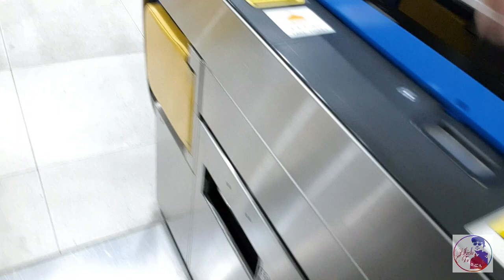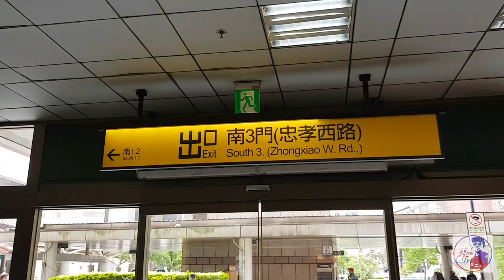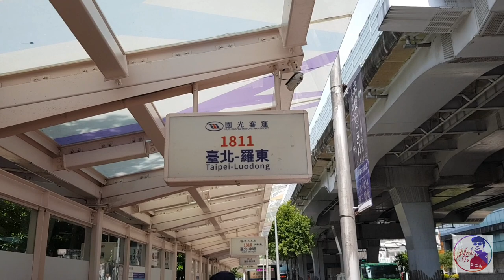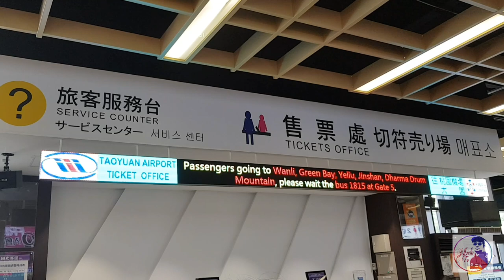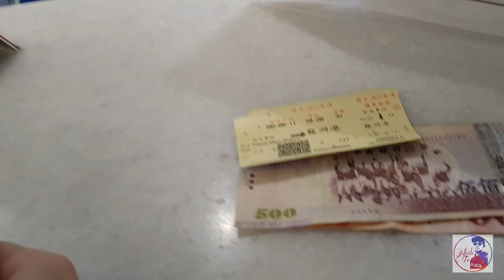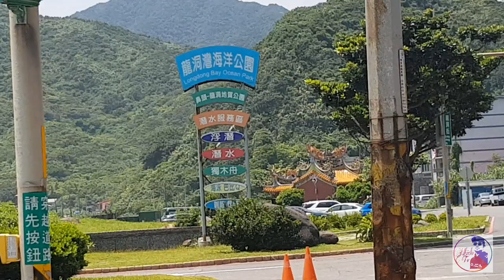TAIWAN LONGDONG BEACH/DRAGON CAVE ROAD TRIP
Vlog 02

Zhongli- taipei-longdong beach way

Nhielo tv